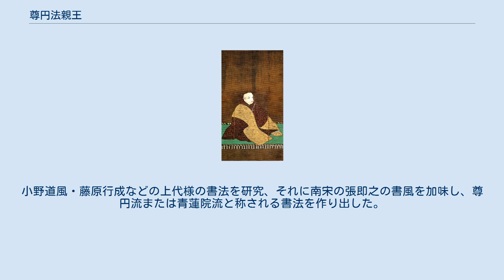尊円法親王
尊円法親王（そんえんほうしんのう、永仁6年8月1日（1298年9月7日） - 正平11年9月23日（1356年10月17日））は、青蓮院第十七世門跡。
伏見天皇の第6皇子。
母は三善俊衡の娘。
初名は守彦親王。
尊円入道親王とも。
 延慶元年（1308年）に青連院に入り、延慶3年（1310年）に親王宣下を受ける。
延慶4年（1311年）法門に入り、名を尊円と改めて青連院門跡に就任した。
しかし、当時の青蓮院は門跡の地位を巡って2つに割れており、しかも大覚寺統が亀山法皇の皇子でもう一方の派閥に属する慈道法親王を推していたことから紛争に発展している。
 正和3年（1314年）から元徳元年（1329年）まで門跡管領を止められて慈道が門主とされたが、鎌倉幕府の働きかけによって出された後醍醐天皇の綸旨によって再び門主となり、元弘元年（1331年）には天台座主に任じられている。
この前後4回にわたり天台座主となり、その間四天王寺別当を歴任している。
 後醍醐天皇が鎌倉幕府を滅ぼすと、尊円の門跡管領が止められて再び慈道が門主となるが、建武2年（1335年）になって後醍醐天皇の勅裁による仲介で慈道が尊円を弟子として迎えて門跡の地位を譲ることになり、その後の建武の乱による後醍醐天皇の吉野山退去にも関わらず慈道が約束通りに尊円を後継者として青蓮院やその管下の寺院を譲渡したため、鎌倉時代初期から続いた青蓮院の内紛に終止符が打たれた。
 和歌をはじめ世尊寺行房に学び、行房が南朝方として北国の金沢で戦死すると、その弟行尹に学んだ。
小野道風・藤原行成などの上代様の書法を研究、それに南宋の張即之の書風を加味し、尊円流または青蓮院流と称される書法を作り出した。